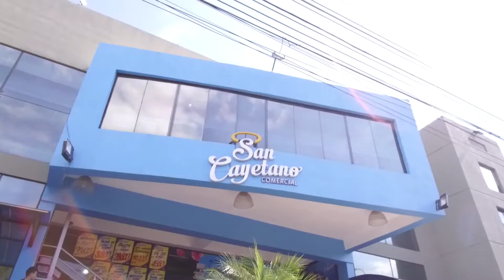Aprendiendo con Jesús Programa 213 T2